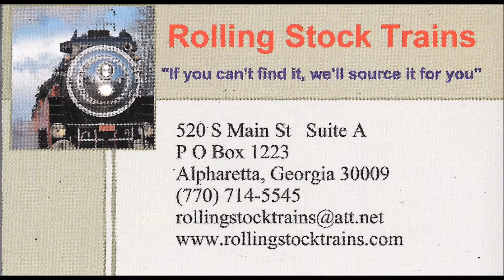2016 ECLSTS Show New Hampshire GRS G Scale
2016 East Coast Large Scale train Show featuring the New Hampshire Garden Railway Society Layout.